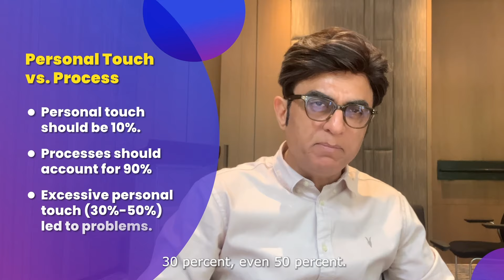Karnataka:- Working without Objective is Wastage of Time